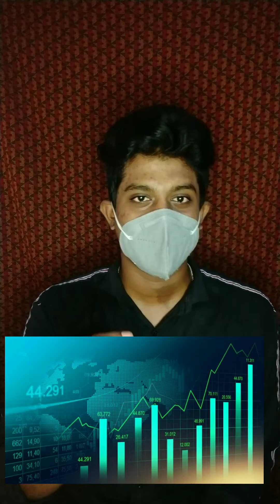Netherlands facts tamil 😲